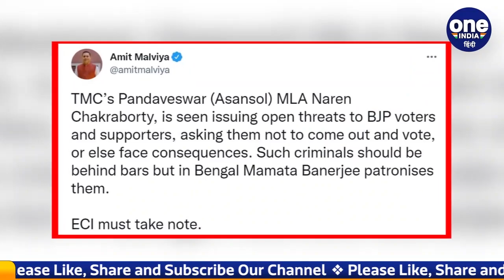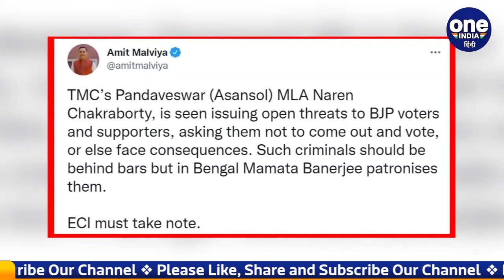Russia Ukraine War | Lakhimpur Kheri case | Yogi Cabinet 2.0 | Akhilesh Yadav | वनइंडिया हिंदी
Russia Ukraine War: Ukraine claims that at least 5,000 people have died in the Mariupol City, as fighting raged around Kyiv including in a strategic suburb where defenders claim to have driven out Russian invaders. Multiple cities including Mariupol in Ukraine remained under crushing Russian bombardment.

रूस और यूक्रेन के बीच युद्ध (Russia Ukraine War) थमने का नाम नहीं ले रहा। रूसी हमले में यूक्रेन का मारियुपोल शहर तबाह हो गया है। मेयर के प्रवक्ता ने कहा कि रूसी हमले के वजह से इस इलाके में क़रीब 5,000 लोग मारे गए हैं। उन्होंने कहा कि मारियुपोल में लगभग 90 फीसदी इमारतें क्षतिग्रस्त हो गई हैं। वहीं लगभग 40 फीसदी इमारतें नष्ट हो गई हैं। अब ये शहर खंडहर में तब्दील हो गया है।